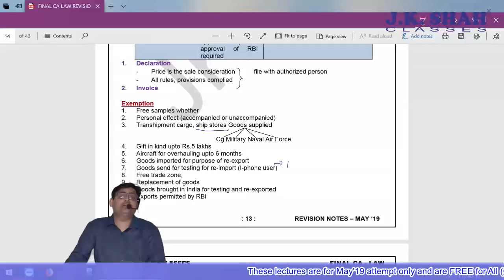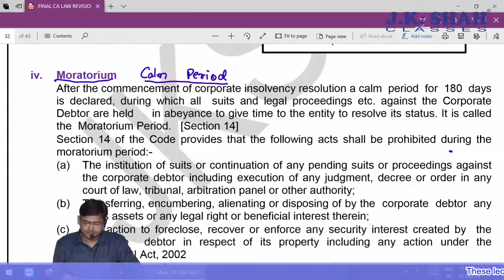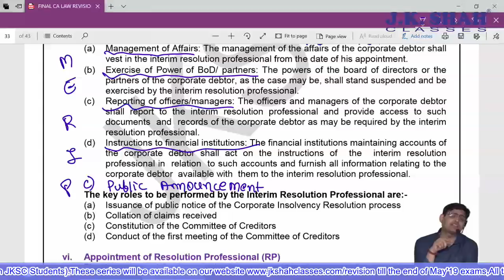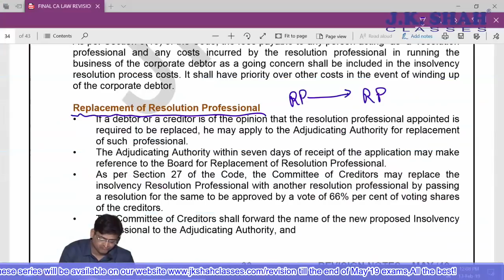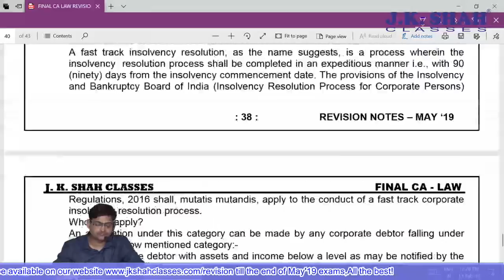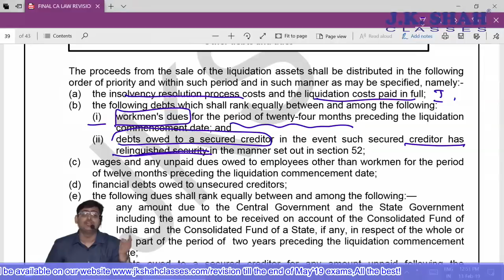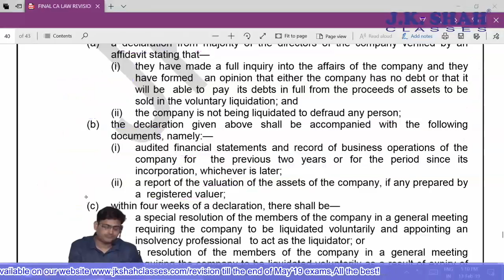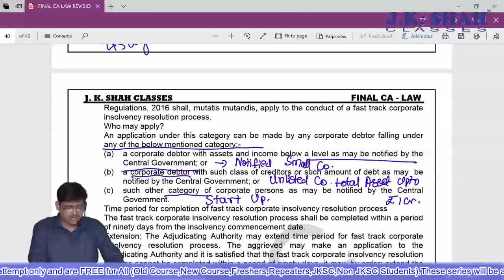Final CA, Nov'19, Revision Lectures - Law Day 9 of 11(Part 1)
Syllabus covered :- Insolvency & Bankruptcy Code, Sarfaesi Act

To download notes and for schedule of all other subjects,